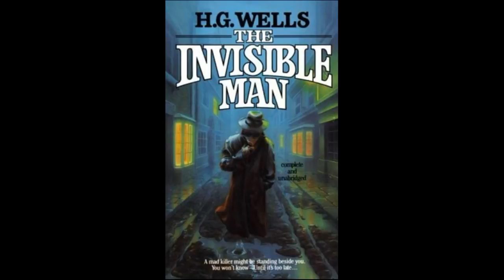The Invisible Man Novel- CBSE Class 12th (1st & 2nd chapter Summary)